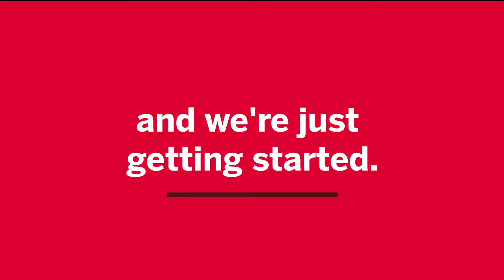The Center for Rural Engagement celebrates three years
Together we can accomplish so much. Our gratitude goes to the rural communities, staff, faculty, and students, who make all of this great work possible.